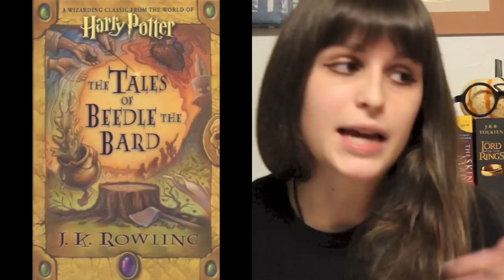Legend of Zelda Book Tag!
Happy Zelda Month! :D (sorry that it gets out of focus part way through!)

Questions:
1. Legend of Zelda: Your favorite classic
2. The Adventure of Link: A sequel that was just as good if not better than the original
3. A Link to the Past: A book you consider revolutionary (added by me)
4. Link's Awakening: Saddest book you ever read
5. Ocarina of Time: A book where the main character matures
6. Majora's Mask: A book where time is an important element
7. Oracle of Ages/Seasons: A duology or two books that don't get the attention they deserve
8. Wind Waker: A book revolving around the sea in some way
9. Four Swords: Book or series with the best fandom
10. Minish Cap: A book that reminds you of being little
11. Twilight Princess: A book with a dark theme
12. Phantom Hourglass: A book where everything is not as it seems (added by me)
13. Spirit Tracks: A book where characters do a lot of traveling (added by me)
14. Skyward Sword: A book that was difficult to get through
15. A Link Between Worlds: Your Favorite Spin-Off Book (Novels and Nonsense added this one)
16. Hyrule Warriors: Most anticipated upcoming release
17. OOT and MM 3D: A book that got an awesome cover change (added by me)
18. Wii U Title: Who do you name as tagged?